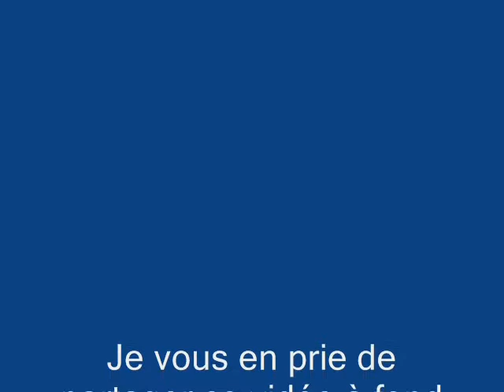Recherche pilotes sourds sports mécaniques